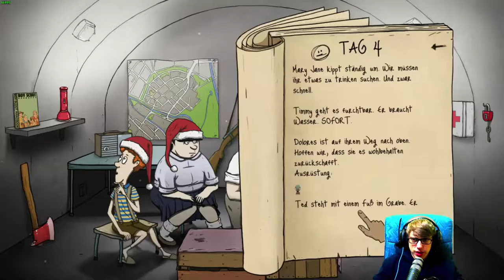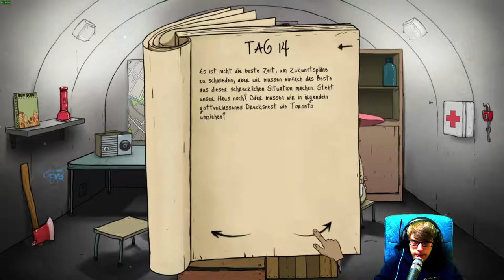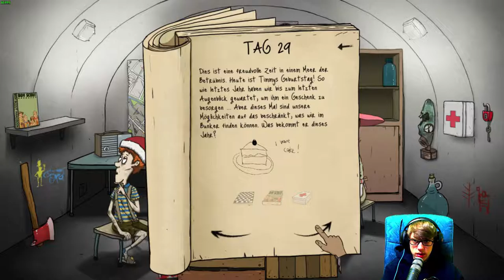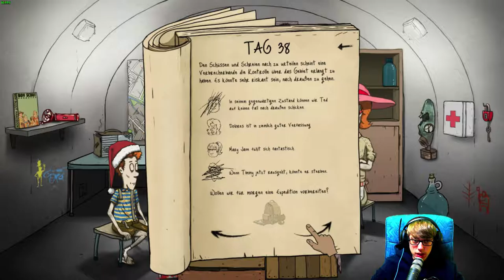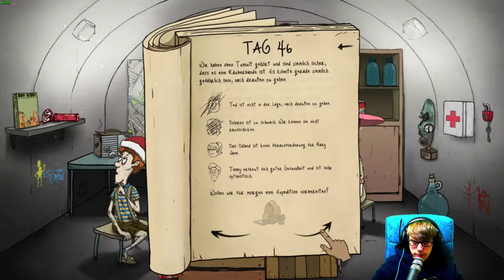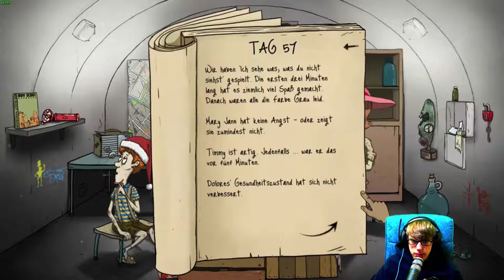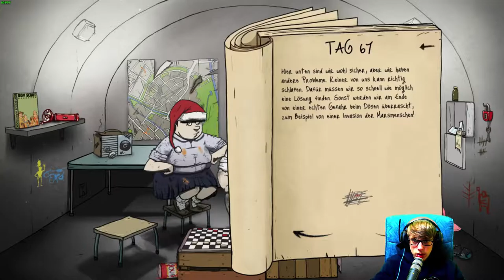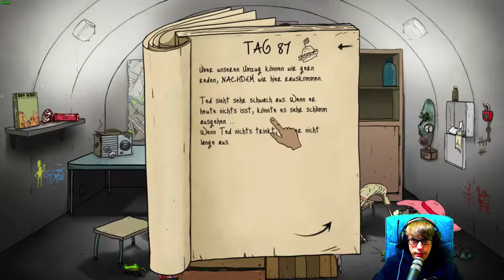60 Seconds! [47] ☕ Mobbing! | Doky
60 Seconds! [47] ☕ Mobbing! | Doky

Kaufe Spiele bis zu 70% günstiger!